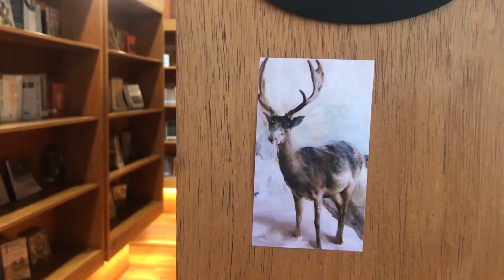FueraDeSala: Animales Nocturnos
Salieron de los lienzos y las telas, para probar que este lugar sí les pertenece. Pero se encontraron con los verdaderos amos del territorio. ¿Los has visto?
Los animales nocturnos rondan la vida en GAM.
1 Ago al 21 Oct, 2018
Ma a Vi — 10 a 21 h
Sá y Do — 11 a 21 h